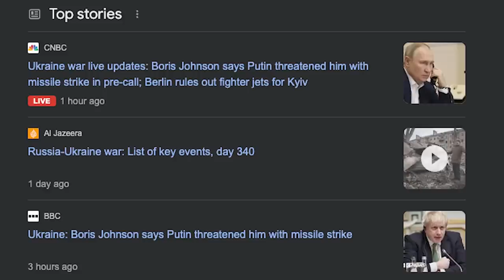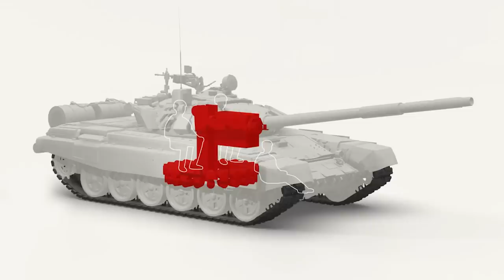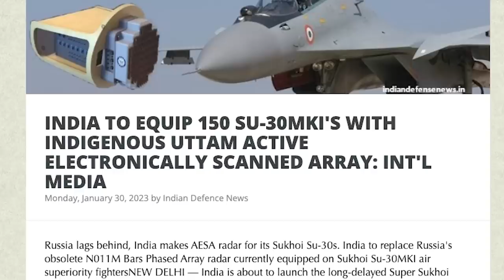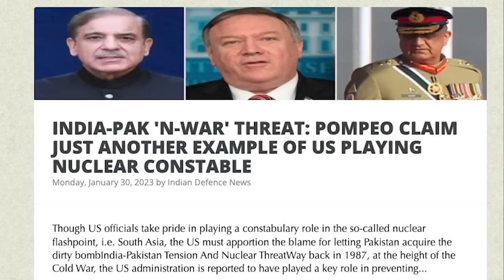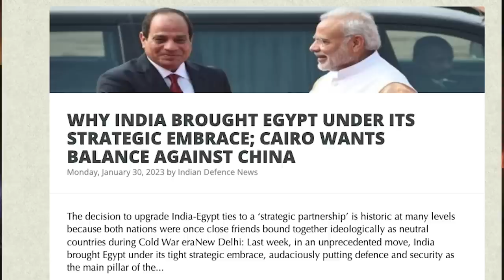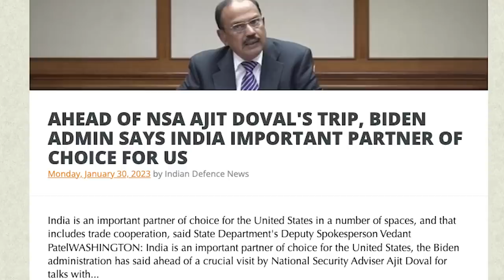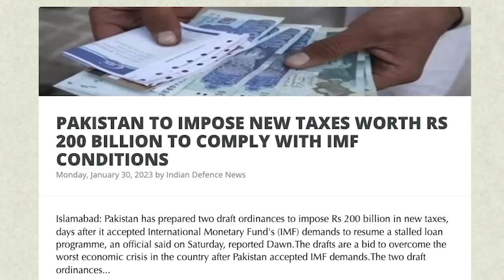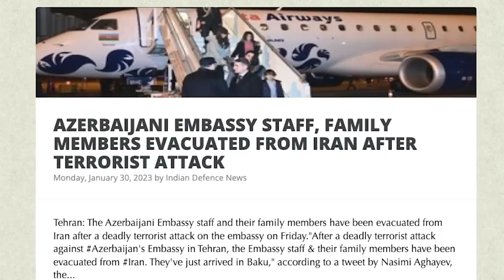காஸ்மீரிலிருந்து லடாக் நகரும் அணு ஆயுதங்கள் | 50000 Accounts Blocked | Israel Attack | Tamil | SKA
In this latest Dream Big with SK video, why India is moving Nuclear weapons from the Pakistan border to the China border.
Ukraine: Boris Johnson says Putin threatened him with a missile strike.

Vladimir Putin threatened to ‘hurt’ Boris Johnson' with a missile’, reveals BBC documentary.

Boris Johnson says Vladimir Putin threatened him with a missile strike.

We will also be discussing a drone attack targeting an Iranian defence factory as global tensions rise.

We will also be discussing Iran thwarting drone attacks on Isfahan's military site.

We will also be discussing Iran Says 'Small Drones' Attacked Its Military Site.

We will be discussing the Iranian military factory hit by a drone attack.

We will also be discussing Iran suffering drone strike days after US and Israel launched a joint military drill in the region.

We will also be discussing:
- INDIA TO EQUIP 150 SU-30MKI'S WITH INDIGENOUS UTTAM ACTIVE ELECTRONICALLY SCANNED ARRAY: INT'L MEDIA
- INDIA-PAK 'N-WAR' THREAT: POMPEO CLAIM JUST ANOTHER EXAMPLE OF US PLAYING NUCLEAR CONSTABLE
- WHY INDIA BROUGHT EGYPT UNDER ITS STRATEGIC EMBRACE; CAIRO WANTS BALANCE AGAINST CHINA
- AHEAD OF NSA AJIT DOVAL'S TRIP, BIDEN ADMIN SAYS INDIA IMPORTANT PARTNER OF CHOICE FOR US
- ANTONY BLINKEN LIKELY TO TRAVEL TO INDIA, SET TO PARTICIPATE IN RAISINA DIALOGUE
- GOOGLE BLOCKS OVER 50,000 PRO-CHINA PROPAGANDA ACCOUNTS
- PAKISTAN TO IMPOSE NEW TAXES WORTH RS 200 BILLION TO COMPLY WITH IMF CONDITIONS
- IRAN WORRIED OVER CHINA'S RECENT EMBRACE OF SAUDI ARABIA
- AZERBAIJANI EMBASSY STAFF, FAMILY MEMBERS EVACUATED FROM IRAN AFTER TERRORIST ATTACK
- AMERICA'S MILITARY HELP TO TAIWAN MAY CAUSE A PRIMITIVE ATTACK FROM CHINA: REPORT
- INDIA'S NUCLEAR-POLICY SHIFTS FROM PAKISTAN TO CHINA